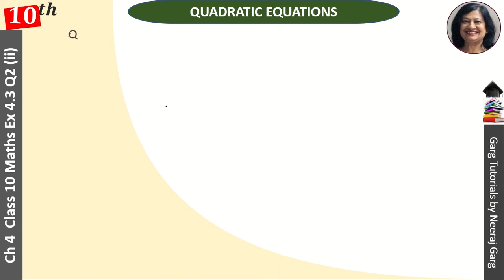2x2+x-4=0 by Quadratic Formula | 2x2+x-4=0 by Formula Method | 2x2+x-4=0 Factorization Method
2x2+x-4=0 by Quadratic Formula | 2x2+x-4=0 by Formula Method | 2x2+x-4=0 Factorization Method

2. Find the roots of the quadratic equations given in Q.1 above by applying the quadratic formula.
(i) 2x2 – 7x + 3 = 0
(ii) 2x2 + x – 4 = 0
(iii) 4x2 + 4√3x + 3 = 0
(iv) 2x2 + x + 4 = 0

About This Video:
Here you learn NCERT solutions for  Ch 4 Math Class 10 from Class 10 Maths Quadratic Equations. To solve quadratic equation online we will use Middle Term Splitting or Quadratic Formula or completing the square in quadratic equation solution in math quadratic equations class 10 for maths ncert solutions class 10 chapter 4 Exercise 4.3 Question 2.

Topic Covered:
4.3 maths class 10
class 10 maths ex 4.3 solutions
4.3 class 10th
ex 4.3 class 10
solve quadratic equation online
quadratic equation solution
math quadratic equations class 10
solving quadratic equations
maths ncert solutions class 10 chapter 4